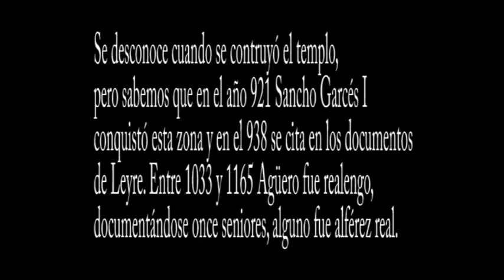Huesca Agüero Santiago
Una hermosa iglesia incompleta.